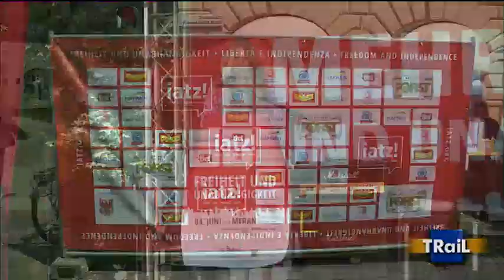iatz-Tag in Meran - Bericht im TRAIL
Bericht im TRAIL Südtirol vom 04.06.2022.

Es war ein Volksfest der besonderen Art, ein stimmungsvolles Fest für Jung und Alt und zugleich eine atemberaubende Willensbekundung in der ehemaligen Hauptstadt Tirols. Abgesehen davon, dass die Südtiroler kulturell und sprachlich überhaupt nicht zu Italien gehören, haben die Menschen erkannt, dass es auch ohne Italien geht. Und dass Italien die eigene Entwicklung bremst. Sie sind überzeugt, dass es der Weg der Unabhängigkeit ist, den es zu beschreiten gilt.